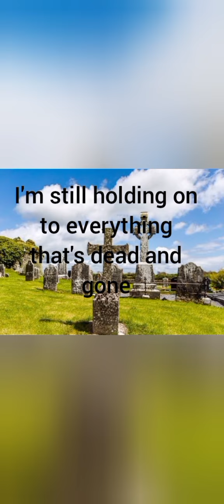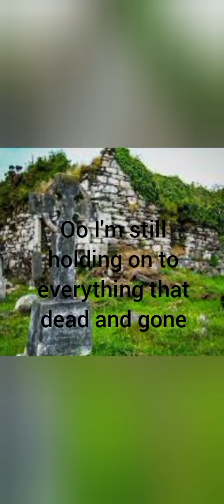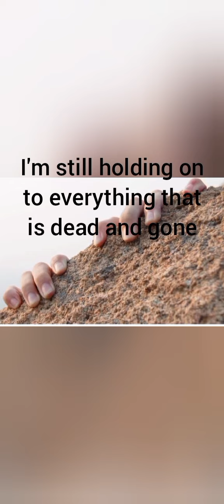Ewert houy in the stars by Benson boone